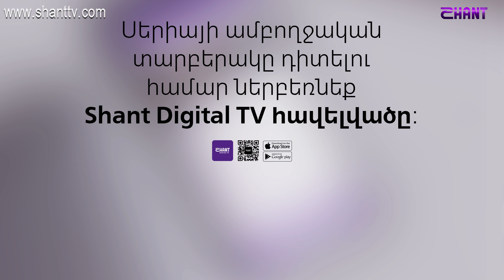Էլենի օրագիրը/Eleni Oragir-Դիտեք այսօր Շանթի եթերում 16.10.2018